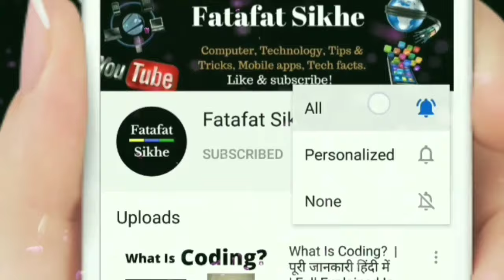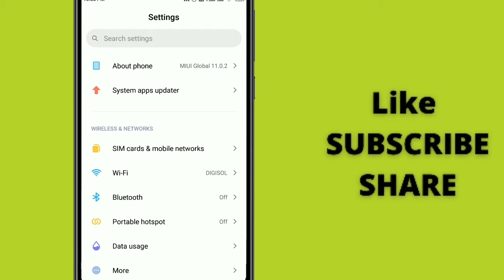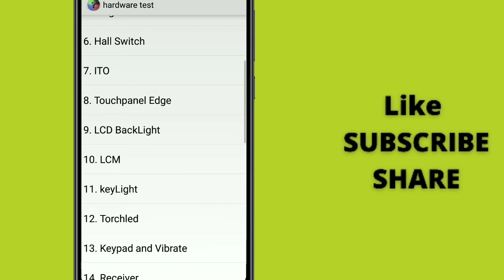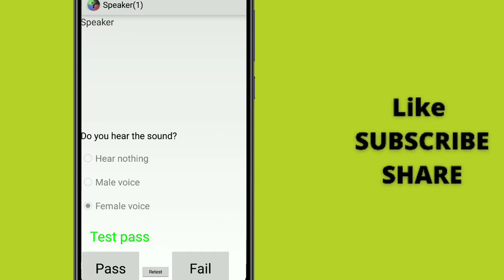Redmi Phone Speaker Problem Solved | Phone Me Aawaj Na Aaye To Kya Kare